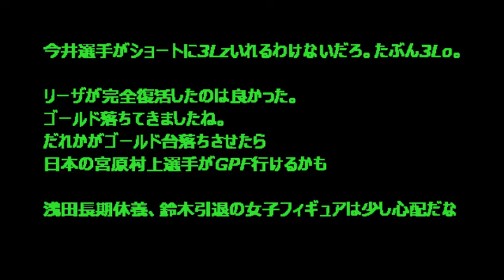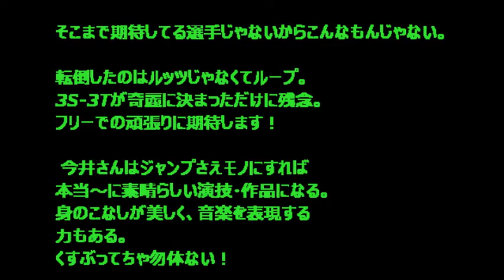【スケートアメリカ 女子 結果】速報！2014 今井遥 SP８位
フィギュアスケートのGPシリーズ第1戦、スケートアメリカ第2日は25日、米イリノイ州シカゴで行われ、女子ショートプログラム（SP）に臨んだ今井遥は53．79点で8位でした。